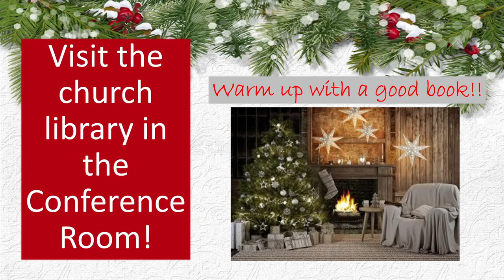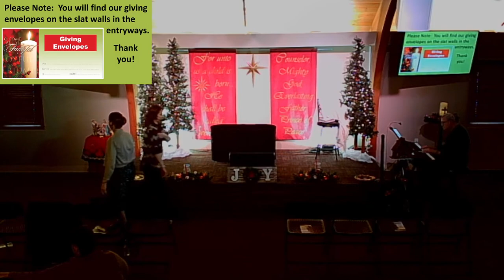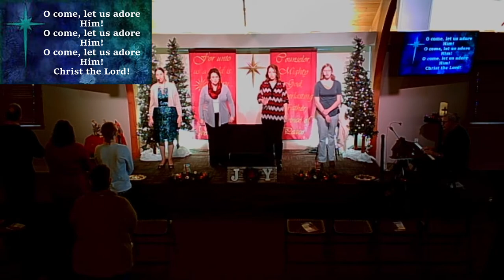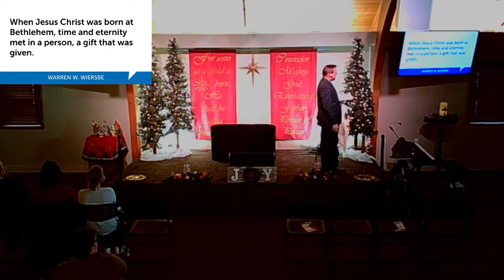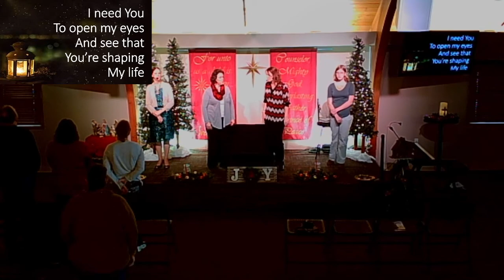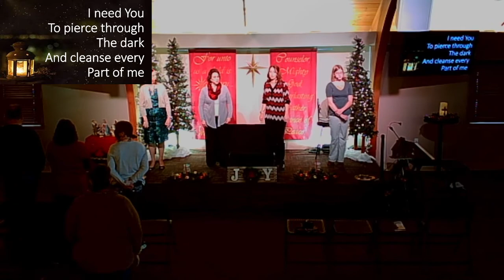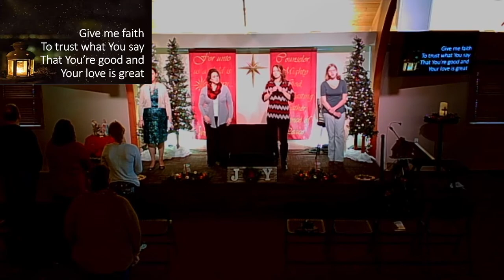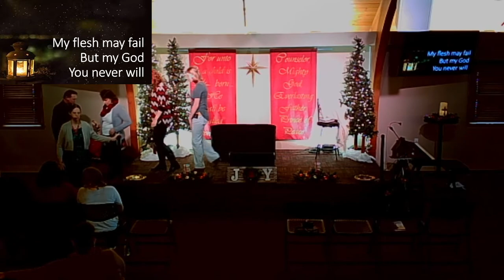Name Above All Names: Eternal Father December 20, 2020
In Isaiah 9:6 we read of a prophecy regarding the coming Messiah; a prophecy which includes four names He would be called. This Christmas season we are going to look at each of His names from this passage and learn how Who He is results in specific blessings for us.